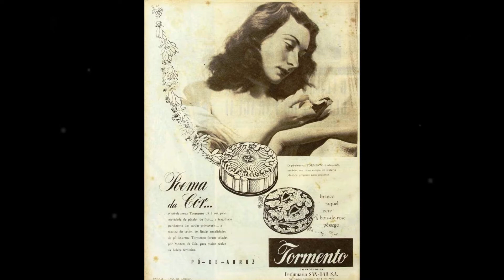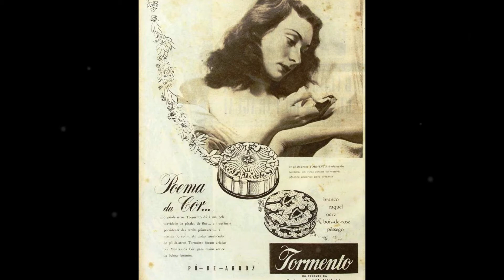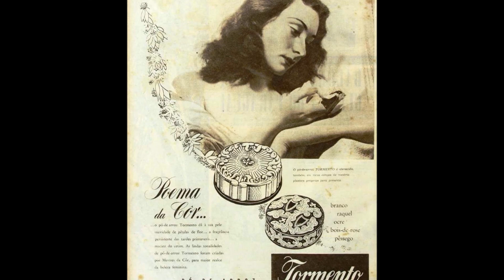Dalva de Andrade - TORMENTO - Lindolfo Gaya - Romeu Nunes - Odeon 14.784-B - 02.1962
Dalva de Andrade - TORMENTO - Lindolfo Gaya - Romeu Nunes.
Disco Odeon 14.784-B -  matriz 15079.
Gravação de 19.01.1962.